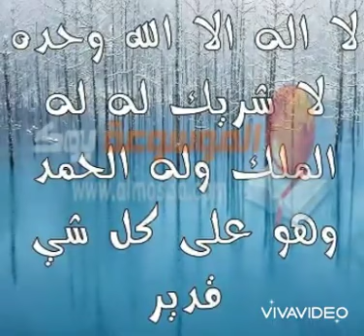آهات إسلامية للمونتاج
أناشيد